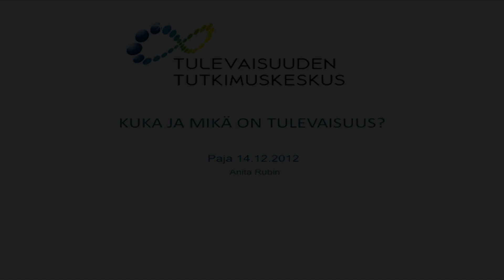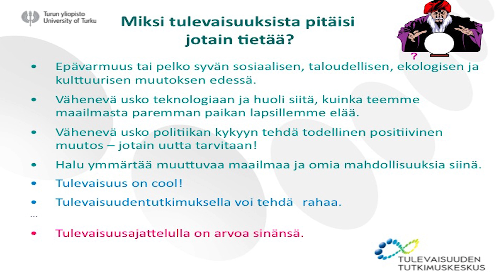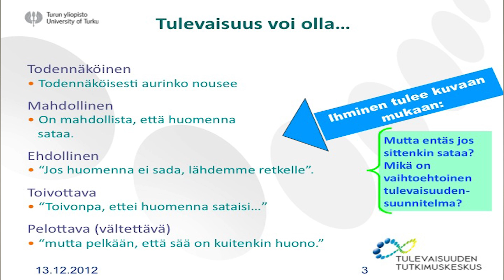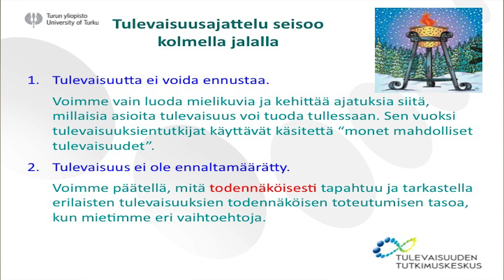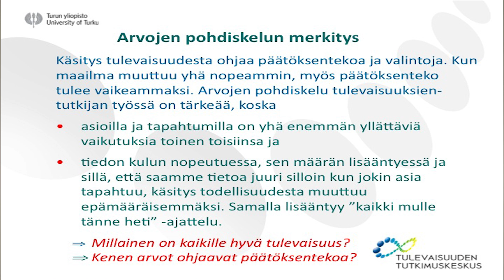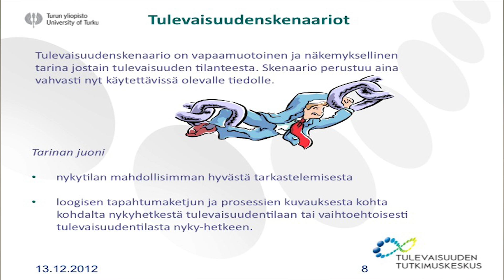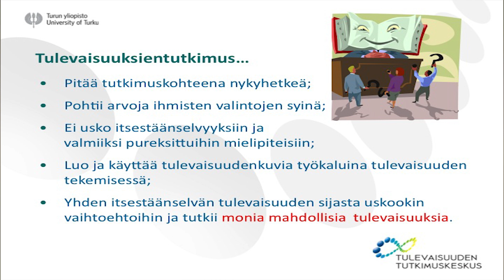Kuka on tulevaisuus? - Anita Rubin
Anita Rubin kertoo aiheesta Kuka on tulevaisuus? Videotallenne Otavan Opiston pajassa 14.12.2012